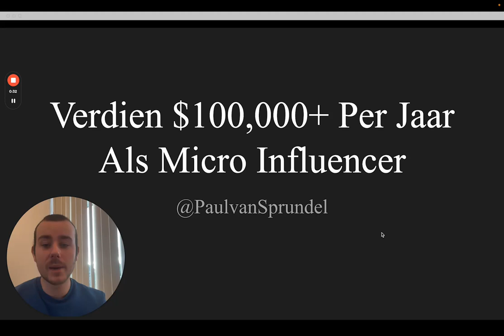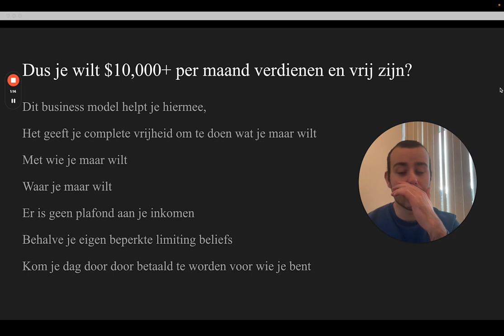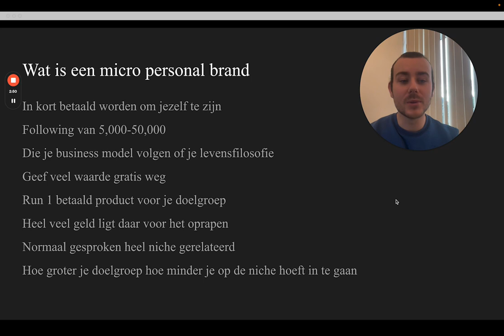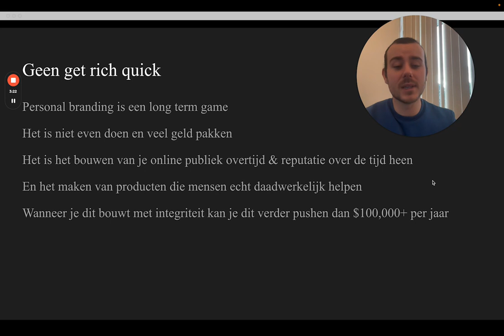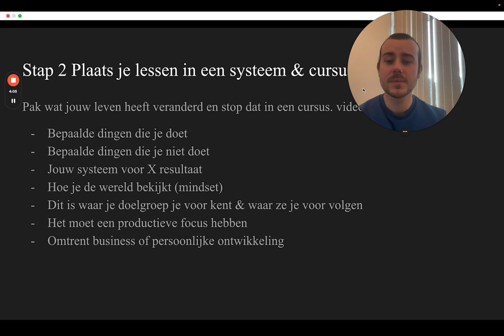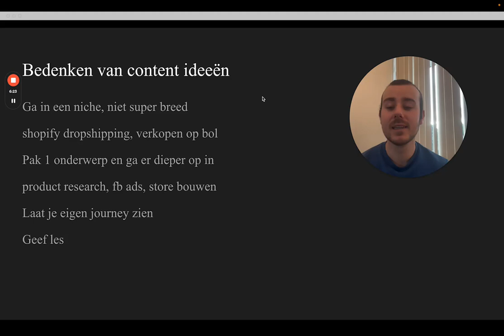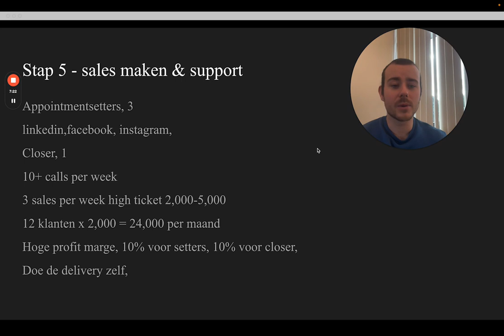Hoe Ik €100,000+ Per Jaar Maak Als Micro Influencer